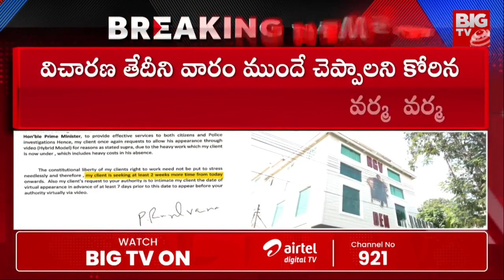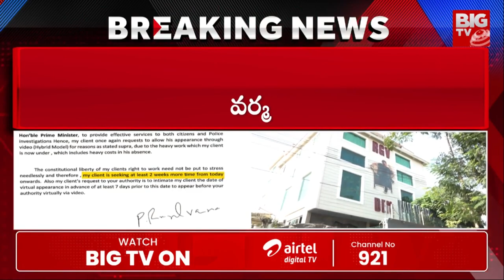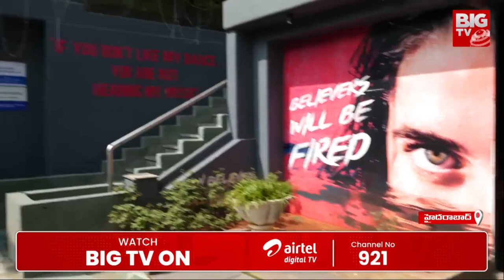పాపం ఆర్జీవీ.. ముప్పు తిప్పలు పెడుతున్న పోలీసులు | RGV Arrest.? | Police | Pawan Kalyan | BIG TV